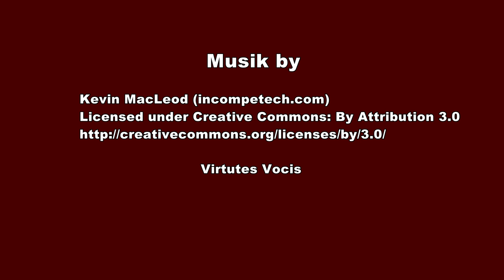Museo del Prado and Palacio Real, Madrid - Spain 4K Travel Channel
Hardly any European capital has as many art galleries and art collections as Madrid. Undoubtedly, the Museo del Prado is the best known and belongs to the most important museums of the world.
There are others like the Museo Reina Sofia and the Thyssen-Bornemisza, just to mention only the most important ones.

The Museo del Prado houses about 3,000 paintings and 700 sculptures. You also find drawings, prints, coins and many other artefacts. The collection of paintings includes works by Titian, Velázquez, Goya, Barocci, Bosch, Durer, Pieter Bruegel the Elder, Rubens, Botticelli, Van Eyck, Rembrandt and many others.

At the time of our visit, two temporary exhibitions with art work from Rogier van der Weyden and Picasso could be visited.

Unfortunately filming was not allowed. Only the top floor we were allowed to make some short shots. Here, one has rebuilt the cloister of the adjacent monastery San Jerónimo el Real, after it had already been severely damaged by Napoleon's troops.

In between, statues of Isabella of Portugal and her son Philip II are exhibited.  From here you can also take a brief look at the work of the restorers, who work on the top floor.

Palacio Real

After a fill of art, we decide to visit the Palacio Real - the royal palace.

Upon entering the palace you reach the huge main courtyard. It is bounded to the north by the palace, to the west by the Casa de Campo, the former royal hunting ground and to the south by the Catedral de la Almudena.

Museo del Prado
Kaum eine europäische Hauptstadt kann mit so vielen Gemäldegalerien und Kunstsammlungen aufwarten wie Madrid. Der Prado ist zweifellos das Bekannteste und zählt zu den Bedeutendsten der Welt.
Doch daneben gibt es das Museo Reina Sofia und das Thyssen-Bornemisza, um nur die Wichtigsten zu erwähnen.

Das Museum beherbergt ca. 3000 Gemälde und 700 Skulpturen. Daneben gibt es Zeichnungen, Drucke, Münzen und zahlreiche weitere Kunstgegenstände. Die Gemäldesammlung umfasst Werke von Tizian, Velázques, Goya, Barocci, Bosch, Dürer, Pieter Bruegel der Ältere, Rubens, Botticelli, van Eyck, Rembrandt und viele andere.

Zum Zeitpunkt unseres Besuchs waren zwei temporäre Ausstellungen mit Werken von Rogier van der Weyden und Picasso zu sehen.

Leider war Filmen nicht gestattet. Nur im obersten Stockwerk durften wir einige kurze Einstellungen machen. Hier war der Kreuzgang des benachbarten Klosters San Jerónimo el Real wieder aufgebaut worden, nachdem er bereits von den Truppen Napoleons schwer beschädigt worden ist.

Dazwischen wurden Statuen von Isabella von Portugal und ihrem Sohn Philipp II. aufgestellt. Von hier aus kann man auch einen kleinen Blick auf die Arbeit der Restauratoren werfen, die ihren Arbeitsplatz im obersten Geschoss haben.

Palacio Real
Nach so viel Kunst beschließen wir gleich danach den Palacio Real, das königliche Schloss zu besuchen.

Nach dem Betreten des Schlosses kommt man auf den riesigen Ehrenhof, der im Norden vom Schloss, im Westen durch die darunterliegende Casa de Campo, das ehemalige königliche Jagdrevier, und im Süden durch die Catedral de la Almudena begrenzt ist.